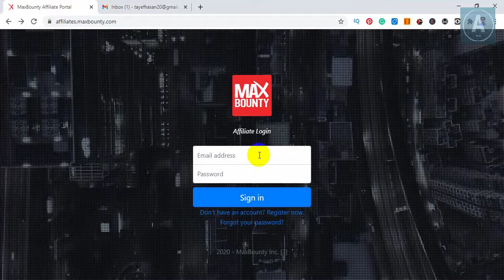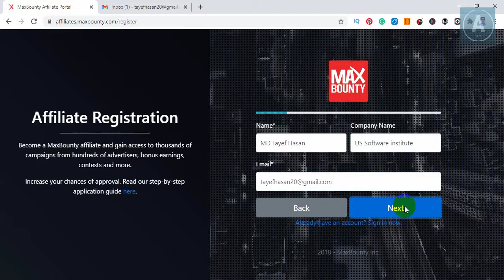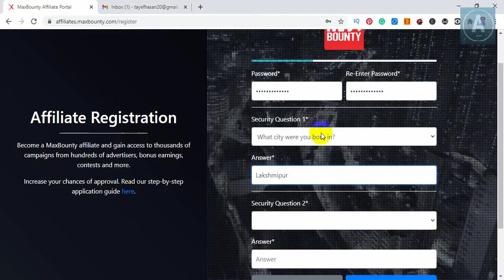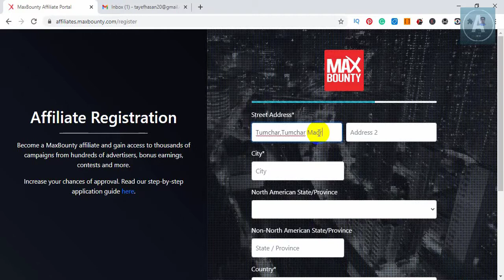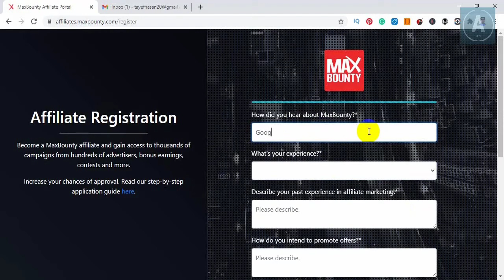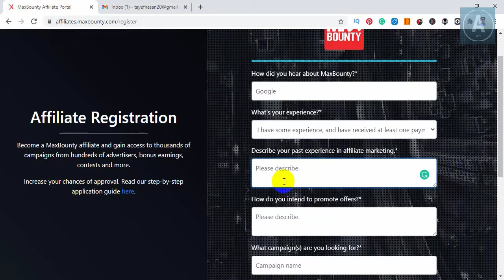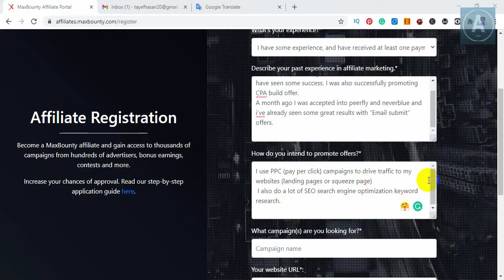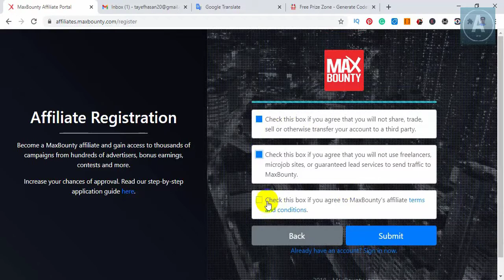Maxbounty account create Bangla tutorial 2020 ✔️ CPA Marketing paid traffic course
আমাদের এই ভিডিওটি দেখলে খুব সহজে Max Bounty অ্যাকাউন্ট ক্রিয়েট করতে পারবেন।

YOUR COMPLETE CARRIER SOLUTION
“AMAR SCHOOL IT Institute” is a rapidly-growing strategic business solution's provider incorporated in Bangladesh with a Huge facility in Bangladesh. Presently with more than 15 employees offering quality solutions, AMAR SCHOOL IT Institute is rapidly augmenting its client base globally and is fast growing as a decisive and reliable Information Technology Firm.

Track Name: Drop - Anno Domini Beats

Office Adress
645/kha/1 west kazipara
Mirpur, Dhaka, Bangladesh 1216
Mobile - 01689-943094